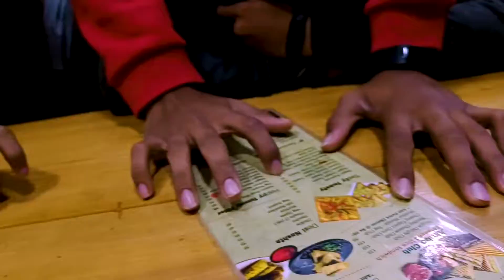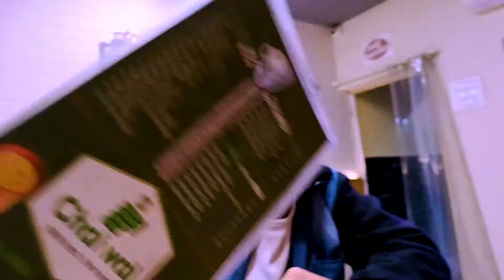So I turned 16! || birthday vlog